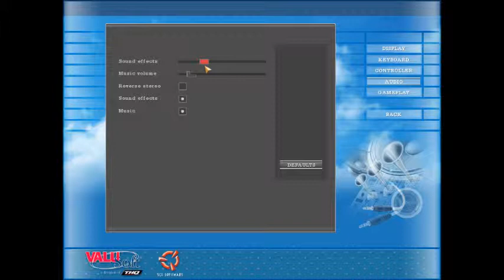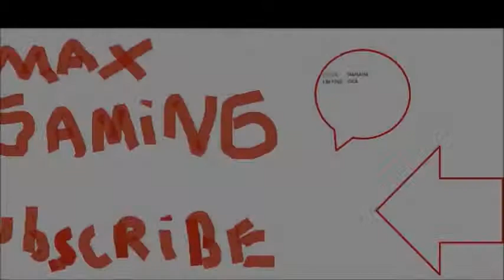18 wheels of steel haulin gezinti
bu da tır simulasyonu :)